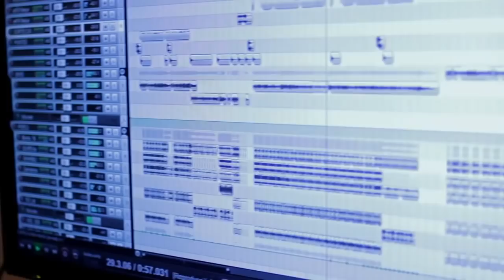Marama Rombai - EL VIAJE (Trailer Oficial)